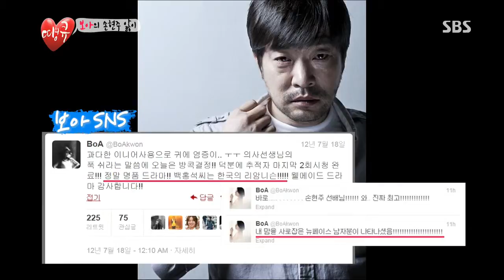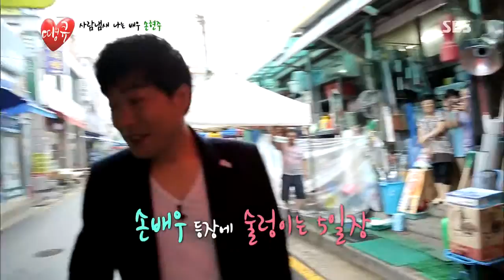땡큐 130802 #19(1)